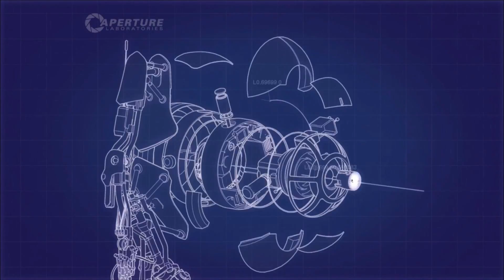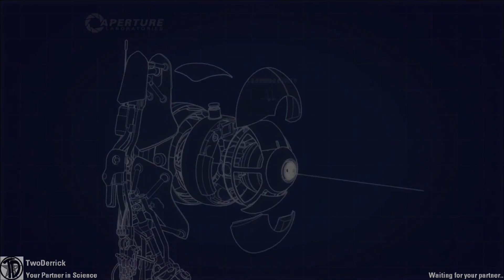TEAMKILLING - Portal 2 Coop Playthrough pt 3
Welcome to Portal 2 Coop Mode!!

Somehow I have managed to never play Portal before (I live under a rock) and now I'm trying out Coop mode with TwoDerrick!! Let's think with portals!!